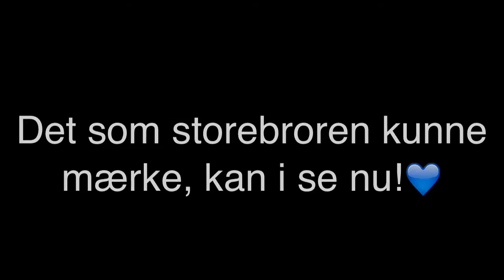Annas Herlige Blog - 24 uger henne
Videoen er en uge forsinket, men pyt med det!
 Jeg er 25 uger henne i dag.